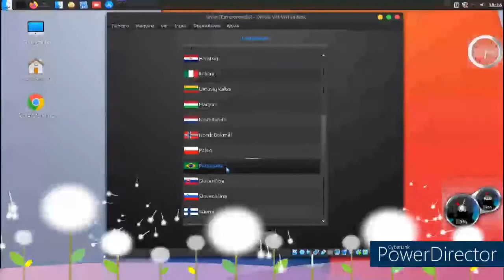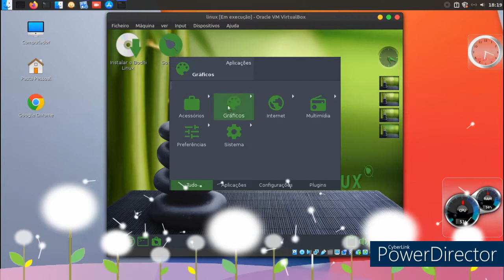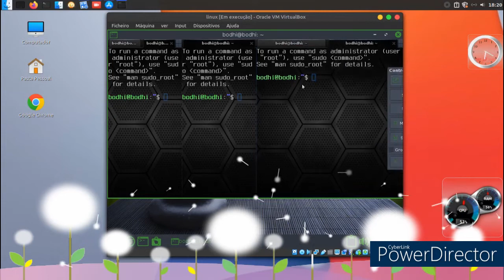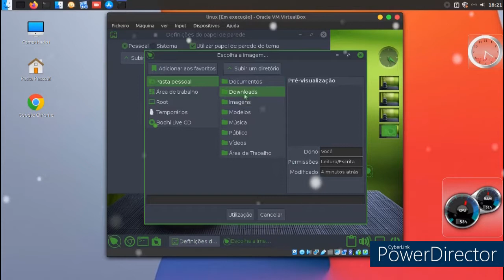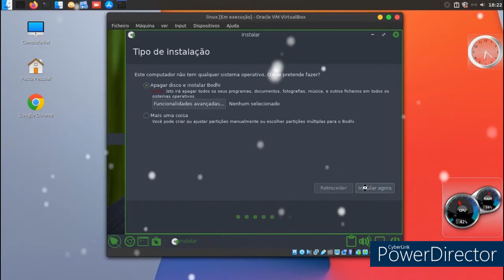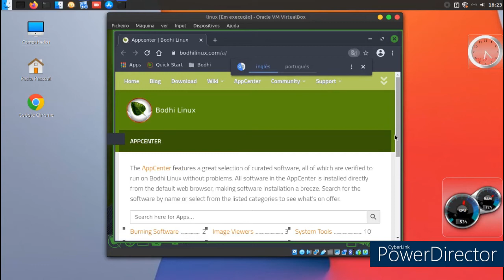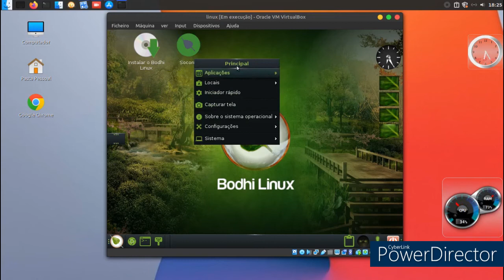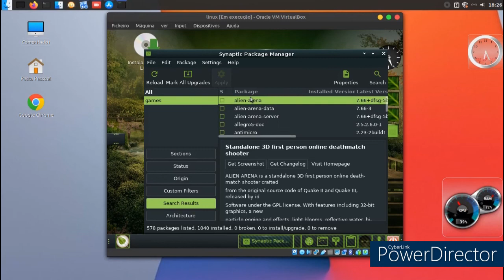bodhi-6.0.0-64 review virtual box